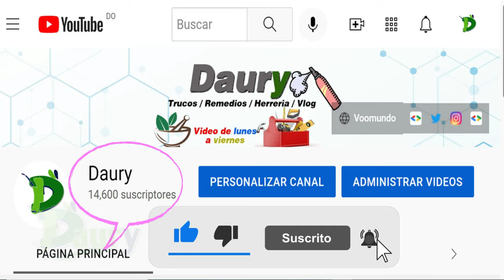Como Eliminar malos olores del congelador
¿Como Eliminar malos olores del congelador y efectiva? Si has probado de todo, es el turno de poner en práctica nuestros consejos para quitar los malos olores del congelador con éxito.
No dejes que el mal olor de tu congelador afecte a tus alimentos y toma nota de los trucos que te explico en este video sobre cómo quitar olores desagradables del congelador.